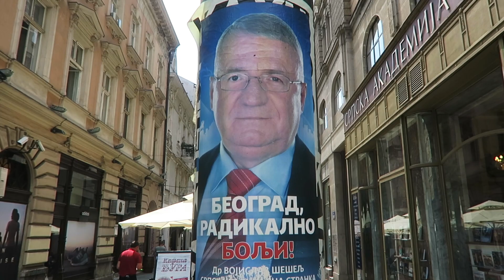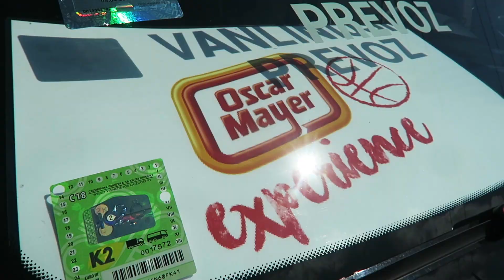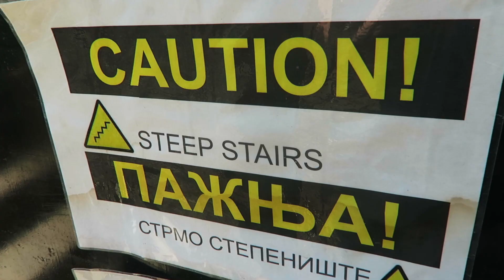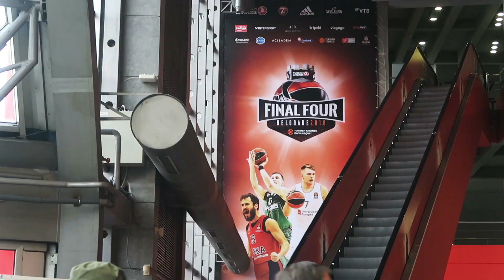REAL MADRID FENERBAHÇE - FINAL FOUR BELGRADO 2018 | Vlog 73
Vivimos la Oscar Mayer Experience en la FINAL FOUR 2018 de Belgrado en el que el Real Madrid ganó su DÉCIMA EUROLIGA con Irene Junquera y Dario Eme Hache. 4 días, 4 aficiones, 4 equipos y un sueño: SER CAMPEONES DE EUROPA.